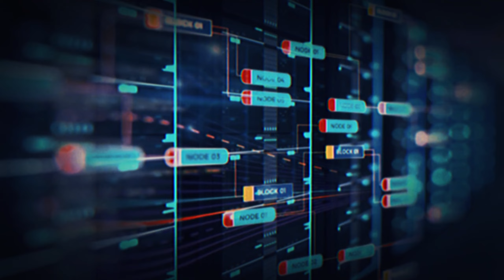INTELIGENCIA ARTIFICIAL || ¿ACABARÁ CON LA HUMANIDAD?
Hoy en día la Inteligencia Artificial forma parte de nuestra vida y se hace cada vez más presente. ¿Será posible que esta se vuelva contra nosotros?